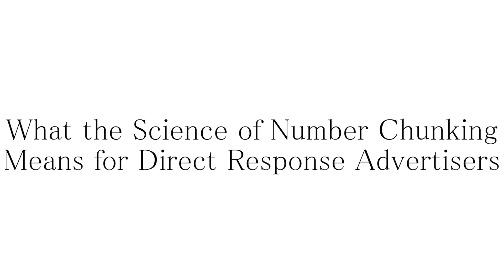Science of Number Chunking and Toll Free Numbers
Do you know what the Science of Number Chunking is?

to learn more.

This science says that our active, short-term working memory allows us to remember to two to three pieces of information at a time. That becomes incredibly important for advertisers and business owners when trying to market their services and products.
When trying to increase phone calls, advertisers should use toll free numbers that can be broken down into chunks of information.  If your toll free number is broken into small chunks then it will significantly increase the amount of phone calls you receive.

Dial800 has done case studies about the Science of Number Chunking and our toll free numbers.  We saw that using chunkable numbers consistently increased the amount of calls a business received by 20%-60%.